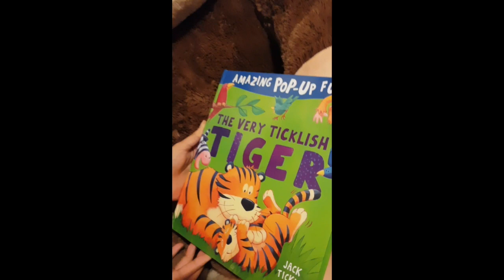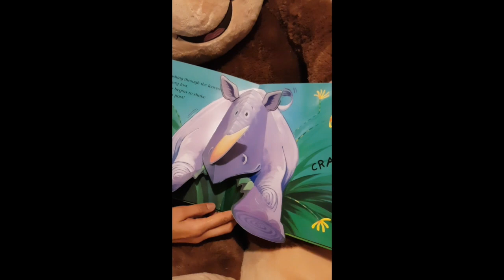The Very Ticklish Tiger - The Story Book Channel - Read along bed time story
The very ticklish tiger is an interactive pop out book read to you by the Story book channel

By Jack Tickle